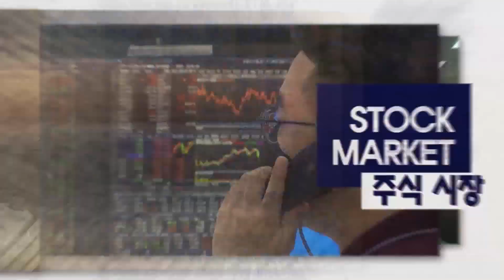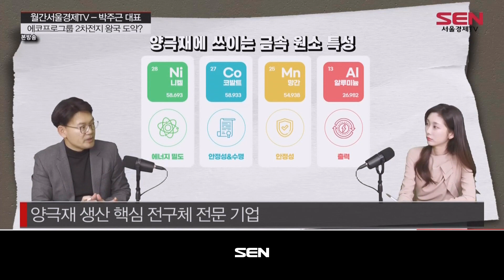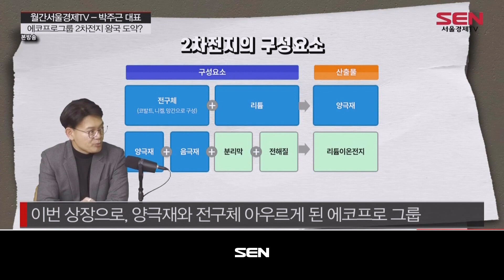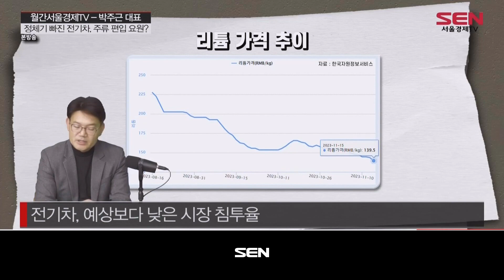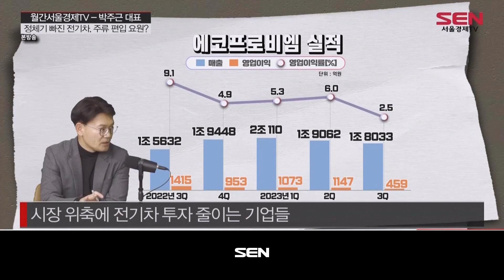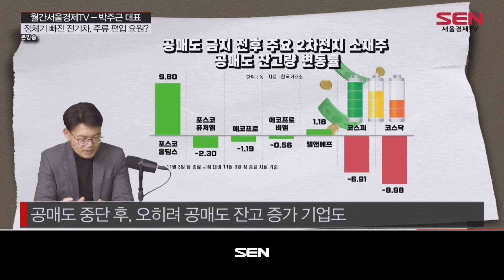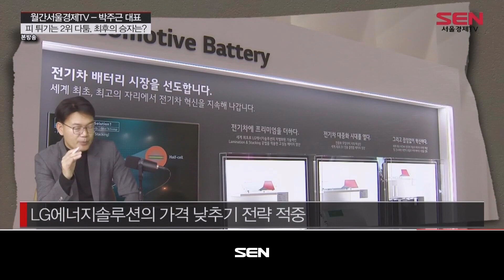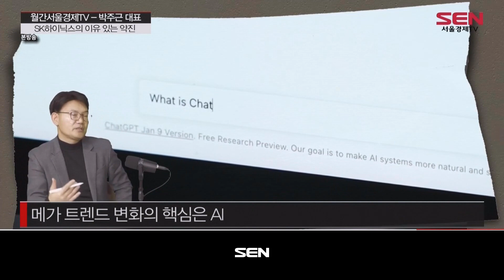월간 서울경제TV_68회_20231118